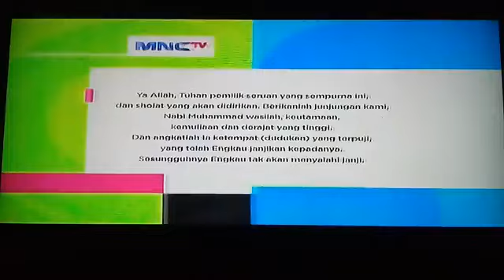Aku Merana Ida Laila